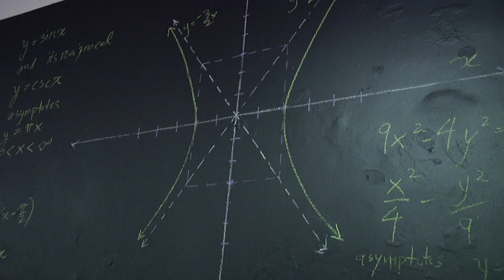Dangerous Mathematicians Ready to Wear Designs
Mathematics in Fashion
At our boutique, we celebrate mathematics and the female intellect in various ways, from our clothing design to the precalculus-filled chalkboard on our wall.

As a former math teacher who is well trained in 3-dimensional thinking, Karen Patwa, head designer of DM, knows how to use lines and curves to make beautiful, fitted clothing.

Karen Patwa's popular design aesthetic is a blending of her own exacting and creative background. She marries classy and edgy using her mastery of geometry, shapes, and wearable design with the precision of a mathematician.

You don't need to be a size 0 to look hot, you just need a great designer!